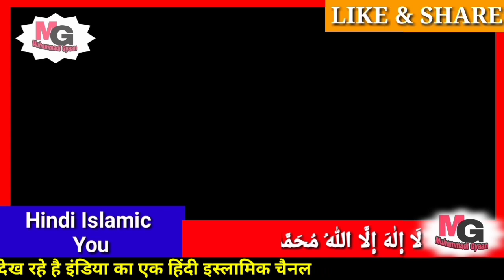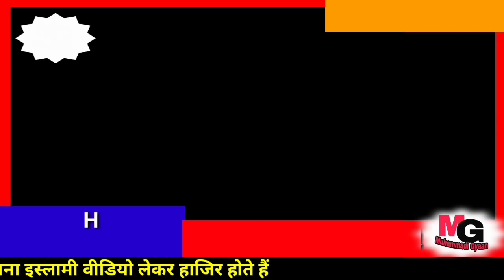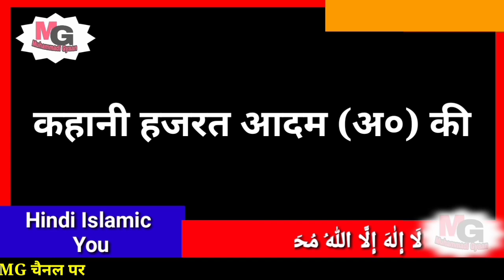कहानी हजरह आदम (अ०) की | Story Of Hazrat Adam Alaihissalam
वीडियो अच्छी लगी हो तो आगे अपने करीबी लोगों तक जरूर शेयर करे और सवाब हासिल करे अल्लाह पाक हम सब को ज्यादा से ज्यादा इल्म सीखने और सिखाने की तौफ़ीक़ दे आमीन । दीन की बातों को आगे शेयर करना हम सब का ईमान है। अल्लाह हम सब को नेक रास्ते पर चलने वाला बनाए आमीन ।

                      गौर कीजियेगा
हिन्दी में अधिक इस्लामिक मालूमात के लिए हमारी वेबसाइट पर एक बार जरूर जाये ।